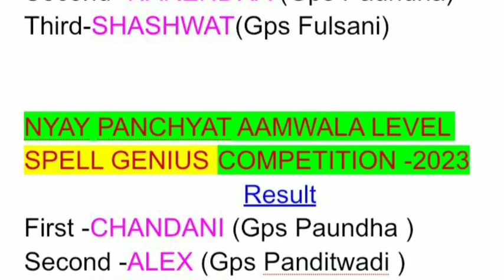मैथ्स विज़ार्ड एवं स्पैल जीनियस प्रतियोगिता न्याय पंचायत आमवाला सहसपुर देहरादून 2023 प्राथमिक वर्ग